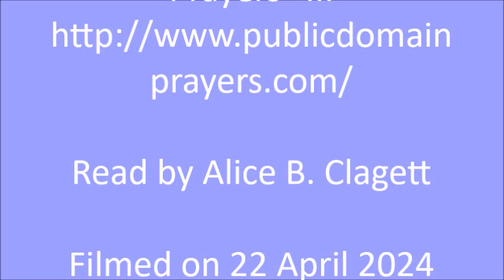Prayer to Our Guardian Angels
Filmed on 22 April 2024 and published on 16 July 2024

VIDEO CREDITS

Read by Alice B. Clagett

Filmed on 22 April 2024 and produced on 13 July 2024